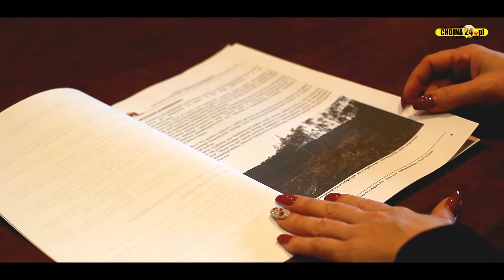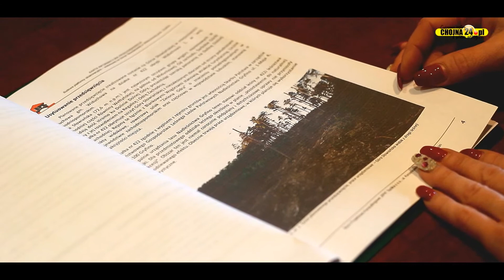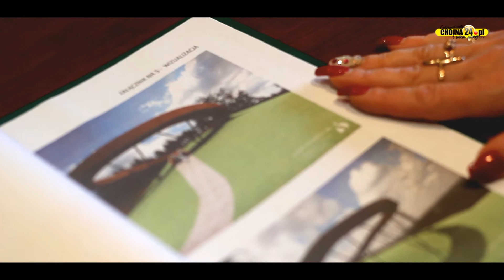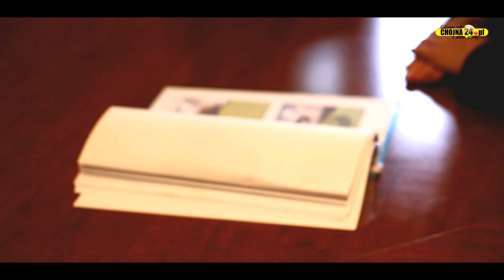Widuchowa stawia na turystykę, magistrat chce wybudować platformę widokową [chojna24.pl]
Montaż/realizacja: Przemysław Kaweński